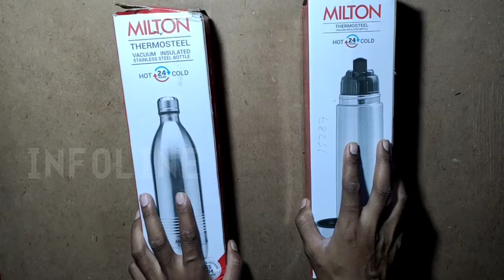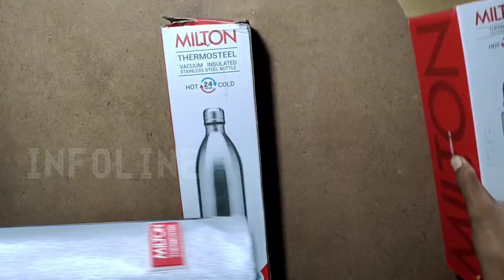कौनसी खरीदें ? | Milton Thermosteel side by side comparison | Miltion hot water Bottle | jar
✅Milton Thermosteel Flip Lid

✅Milton Flip Lid 1000 Thermosteel

✅Milton Duo DLX 1000

✅ 1.5 Ltr-

✅1000ml FlipLid

✅ My Gadgets -
My Store
Laptop for Video Editing
Gadget InfoLine
GadgetInfoLine
Gadget_InfoLine